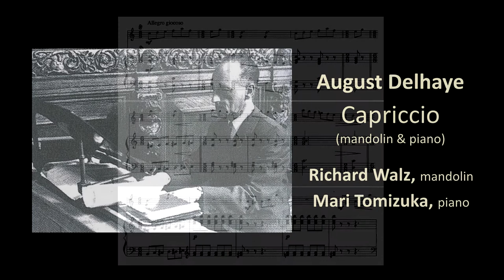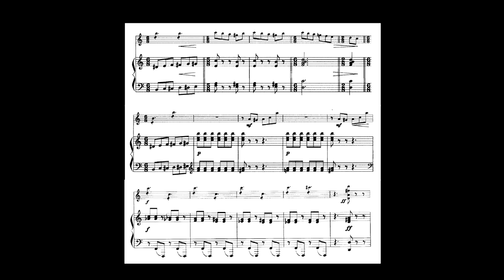R Walz Delhaye Capriccio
A short work by August Delhaye (Belgian composer) for mandolin and piano. Played on a Daniel Larson mandolin (custom model made for Richard Walz).